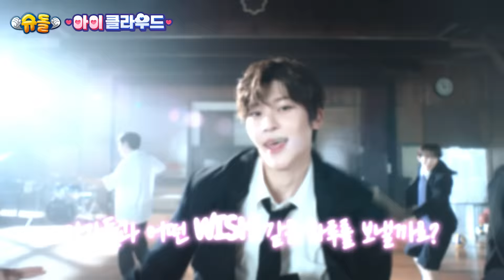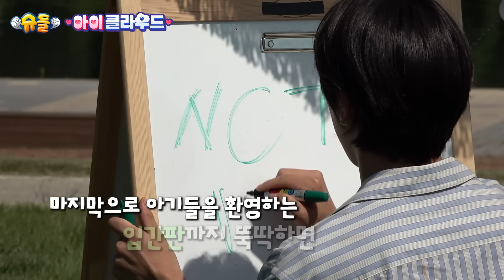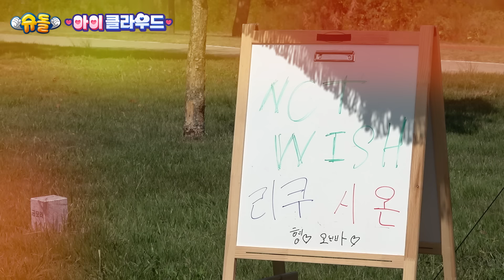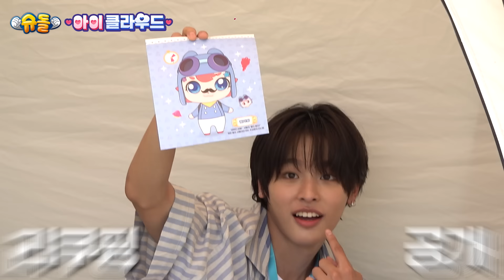육아, 3분까진 필요 있어 (3 Hour plz 🙏) | NCT WISH 시온, 리쿠 | 아이☁️클라우드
남한강을 따라 여유가 흐르고 힐링이 가득한 도시!
경기도 여주에 NCT WISH 삼촌들이 왔습니다🌙

오늘 엔위시 삼촌들이 만나볼 아기들은
발랄함과 귀여움 그리고 매력까지 삼박자 두루 갖춘
유튜브의 인기 스타 ♥️권컁컁남매♥️ 별이와 오현이🌸

그런데, 이 낯선 촬영 환경은 뭐야💦
만나자마자 파워 낯 가리는 별&오현이와 덩달아 같이 어색해진 시온&리쿠 삼촌들ㅠ

B.U.T 남다른 시온 삼촌의 육아 스킬로 오현이의 낯가림이 풀리자,
이에 용기를 낸 리쿠 삼촌도 조심스럽게 별이에게 다가가 보는데……?

아이돌들의 일일 베이비시터 및 슈퍼맨💪 도전기💖
슈돌 유튜브 오리지널 콘텐츠 💙아이☁클라우드💙